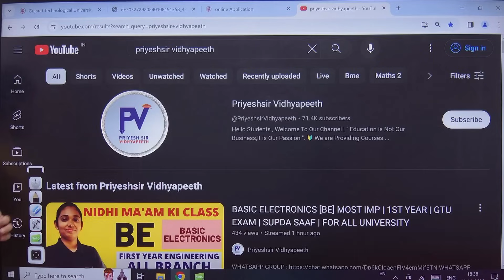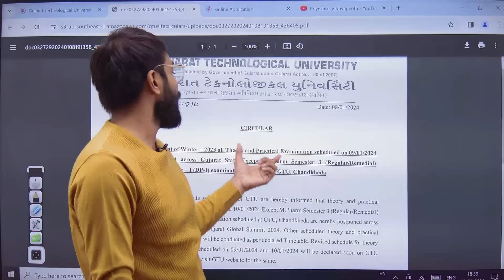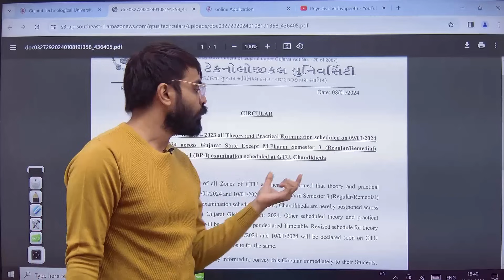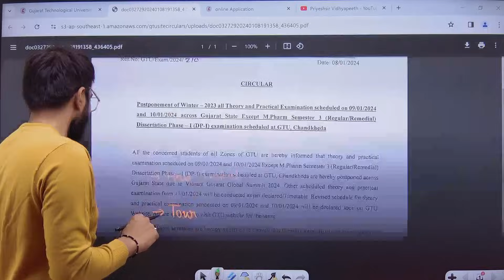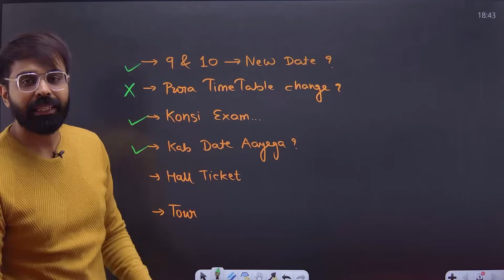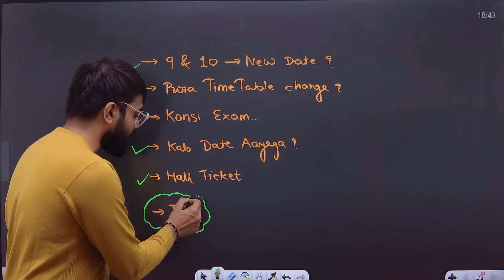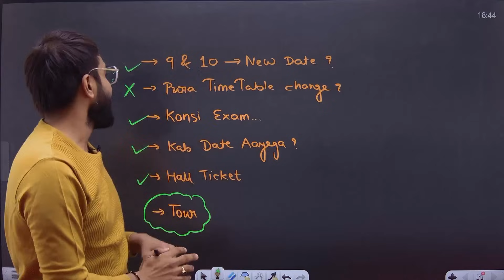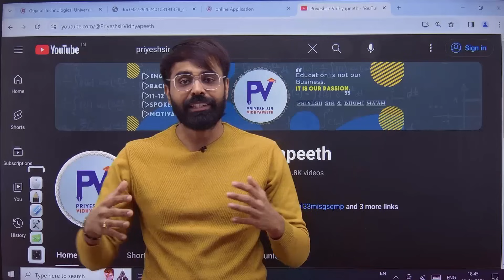GTU EXAM POSTPONED | AAB AAGE KYA HOGA? NEW DATES KAB AAYEGI ? KONSI EXAM POSTPONED HUVI? ALL DOUBTS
# CE/IT Engineering Subjects

gtu maths sem 1
gtu,gtu result
gtu news
gtu exam
gtu maths 1
maths 1 gtu
gtu updates
gtu exam news today
maths 1 imp gtu
maths 1 gtu imp
gtu maths 1 paper
gtu most imp maths
maths 1 gtu
how to clear maths 1 kt gtu
gtu first sem syllabus
gtu studies,gtu update
gtu upadates
gtu new update